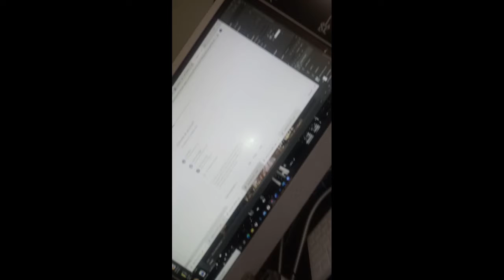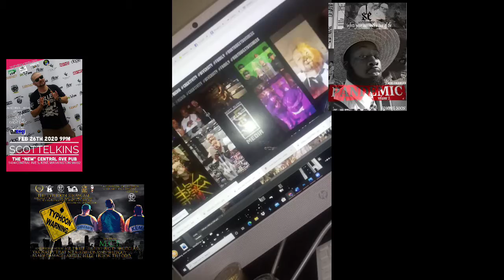Good motivation ft. Eric Thomas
Branding yourself as motivating or inspirational means the most.
Push through the negativity like a locamotive